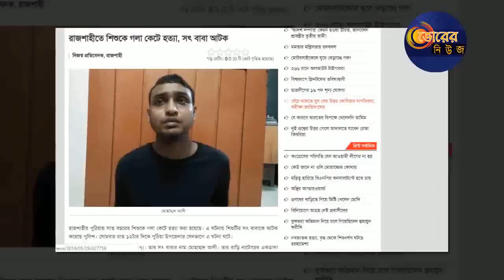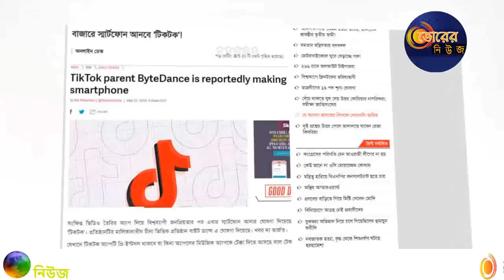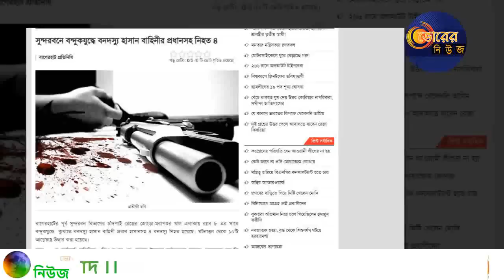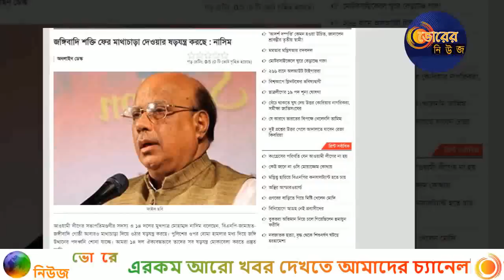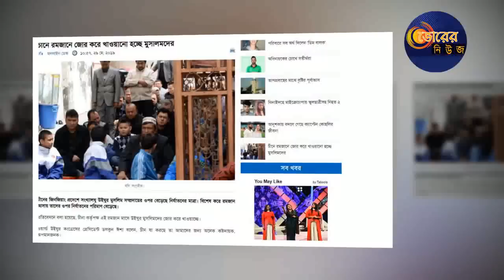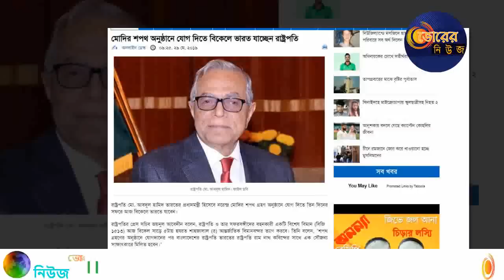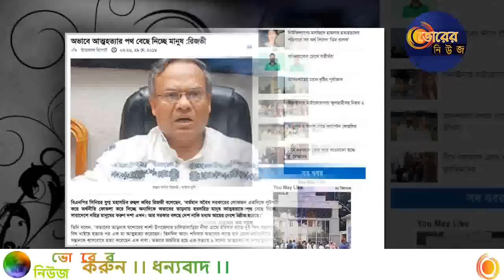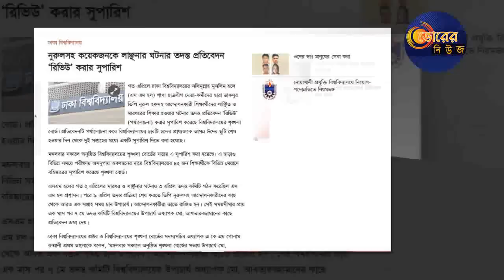Today Bangla Newspaper Headlines !! 29 May 2019 !! আজকের সংবাদপত্রের গুরুত্বপূর্ণ সংবাদ শিরোনাম !!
Today BD News Headlines !! আজকের সংবাদপত্রের গুরুত্বপূর্ণ সংবাদ শিরোনামসমূহ।।  আজকের তারিখ ২৯/০৫/২০১৯  !!

সকল খবর এক সাথে! কোন খবর মিস না করতে চাইলে না টেনে পুরো ভিডিওটি দেখুন!!

Khaleda Zia

Beghum Khaleda Zia

প্রথম আলো

কালেরকণ্ঠ

নয়া দিগন্ত

খোলা কাগজ

Prothom alo

Ittefaq

samakal

naya diganta

Begum zia

Mirza fakrul islam

☑☑ সতর্কীকরণ : ভোরের নিউজ চ্যানেলের যেকোন ভিডিও অনুমতি ছাড়া অন্য কোথাও আপলোড করা কপিরাইট আইনের লঙ্ঘন। সুতরাং, আমাদের কোন ভিডিও অন্য কোন চ্যানেলে পাওয়া গেলে কপিরাইট নিয়ম অনুসারে আইন গত ব্যবস্থা নেয়া হবে।